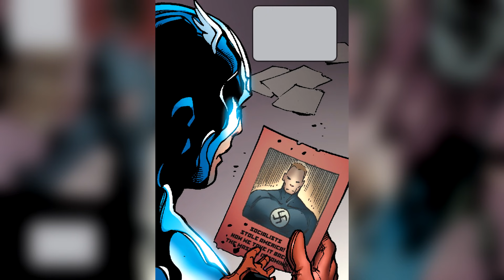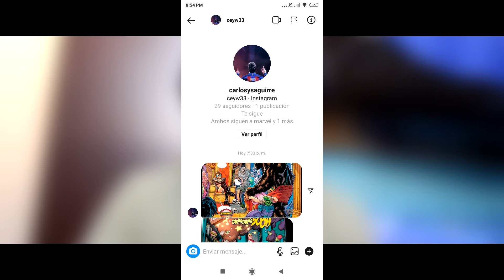Videocomic: CAPITÁN AMÉRICA CORPS - Historia Completa con Voces || YouGambit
CAPTAIN AMERICA VERSE - Complete Story

REPARTO DE VOCES:

-YOUGAMBIT: Bucky, Peter Parker (Spider-Man), Tony Stark, Hank Pym , Jarvis entre Otros
-RYUSAKIDUB: Kiyoshi morales, Tath Ki, Nick Fury entre Otros
-MALCOM LOCUTOR:  Americops entre otros
-DEREKARTS: USAgent, Sam Wilson (Falcon) y Elektro
-NESTOR DIEZ: Ameridroide, Smith entre otros
-JEMUSU STUDIOS: Mayor America, Matt Murdock (Daredevil), Thor y Frank Castle (Punisher)
-ANAY: Bright Star y Jannet Van Dynne (Avispa)
-TSUTSAN: Susan Storm (Mujer Invisible) entre otras
-TORY DUBS: Broad – Stripes y Tigra
-MARI: Shannon Carter (Sueño Americano)
-MEND VA DUBS: Steve Rogers, Luke Cage, Bestia y Wingfoot